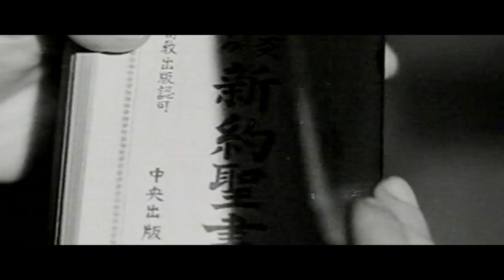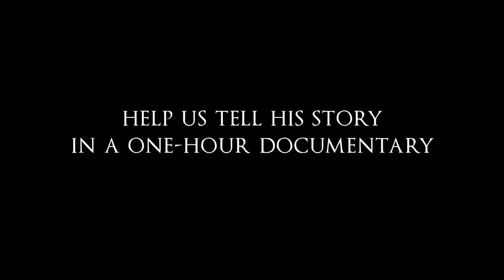Father James Alberione (Trailer)